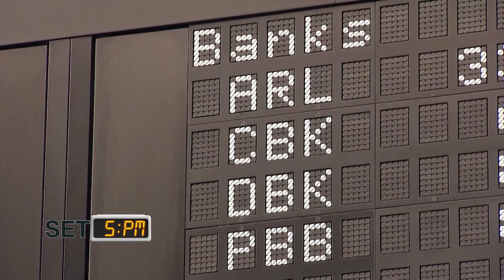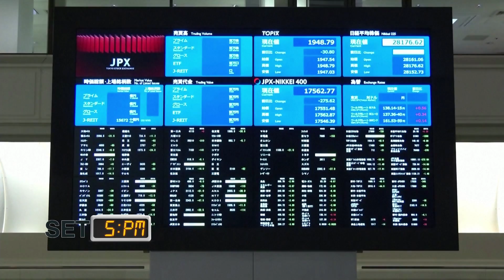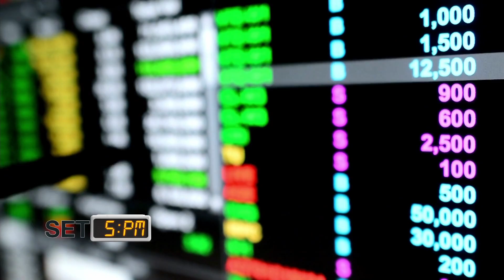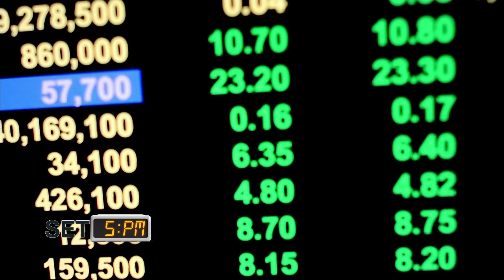SET 5PM เซ็ทไฟว์ พีเอ็ม I TNN รู้ทันลงทุน I TNN รู้ทันลงทุน I 14-09-65